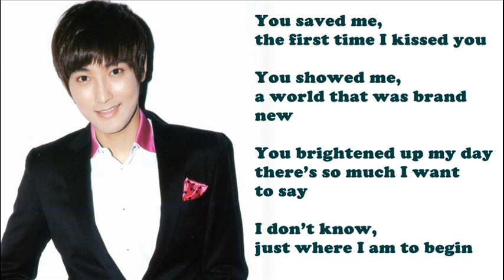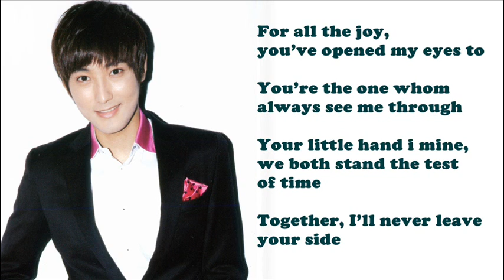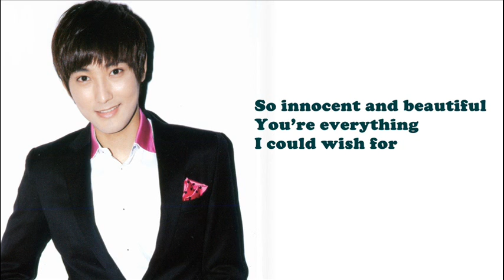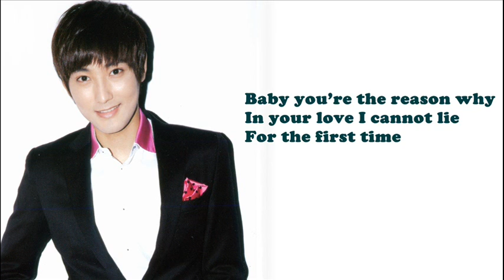KangTa - For The First Time / with lyrics on screen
KangTa - For The First Time
like +subs!